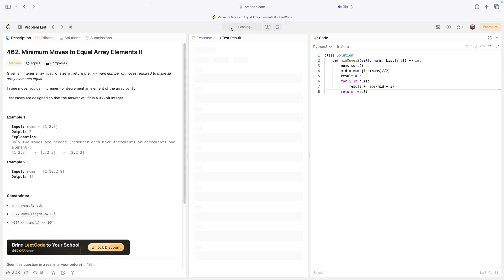No Sound Leetcode 462: Minimum Moves to Equal Array Elements II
Here is a video of me solving LeetCode problem 462, titled as Minimum Moves to Equal Array Elements II

Title: No Sound Leetcode 462: Minimum Moves to Equal Array Elements II